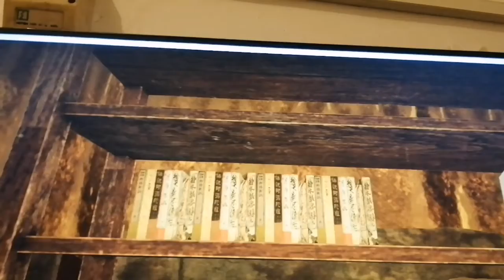I got scared